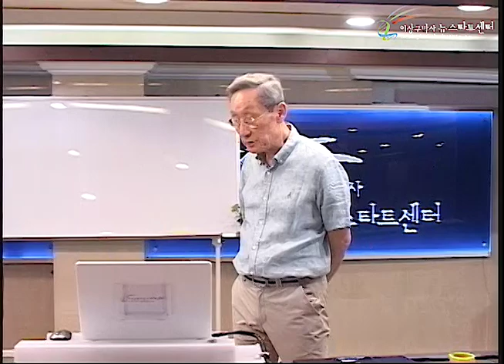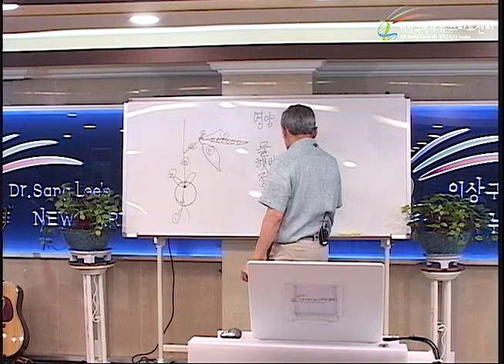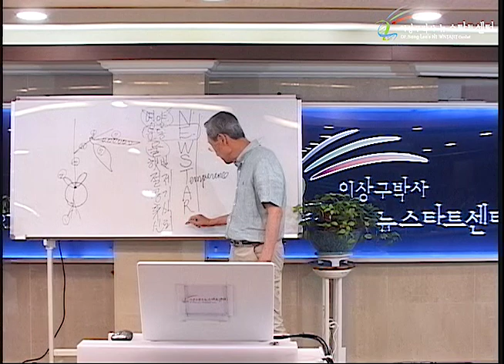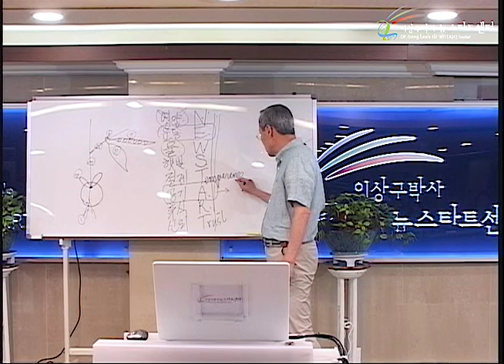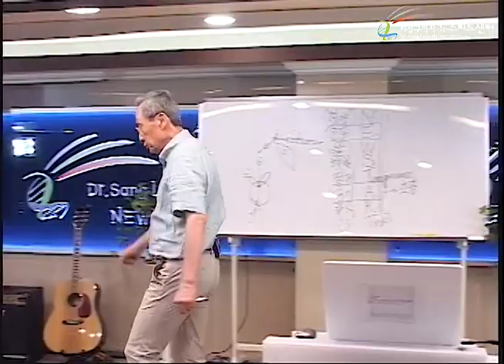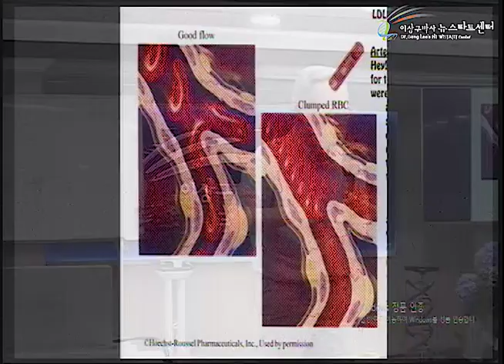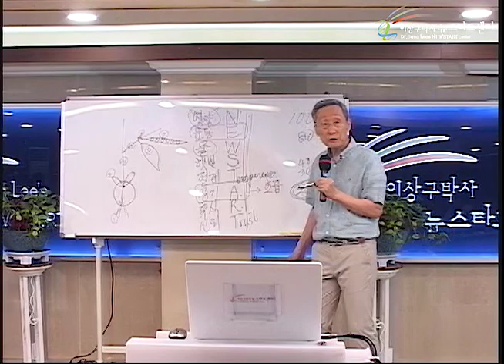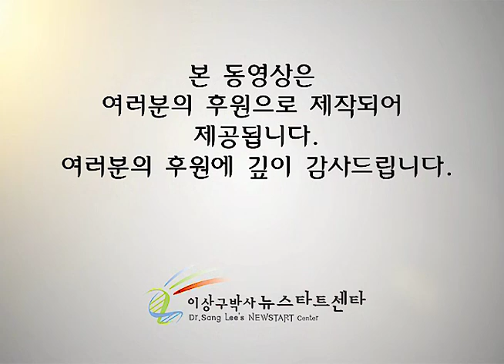R230 09 뉴스타트는 기본여건